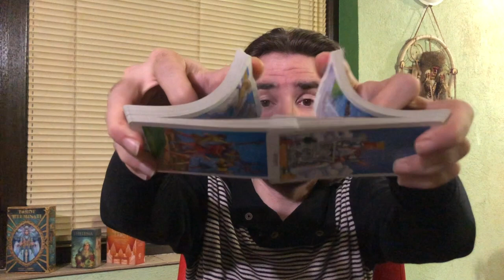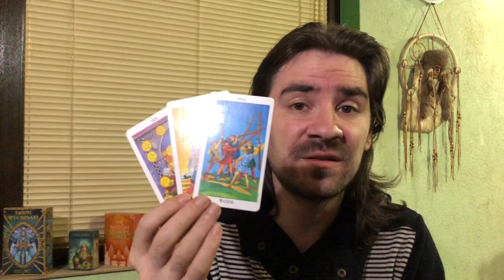GEMINI! BLESSINGS IN LOVE ARE HERE FOR UR TAKING! WILL U TAKE THE RISK? September 21-27 2020 Tarot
September 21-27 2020 Tarot Reading! 12 hour Major Arcana Tarot Course and learn how to read tarot for yourself and others